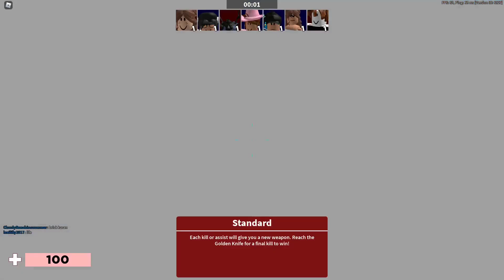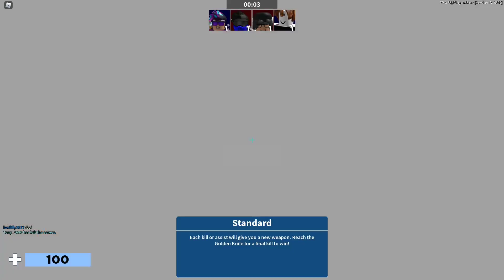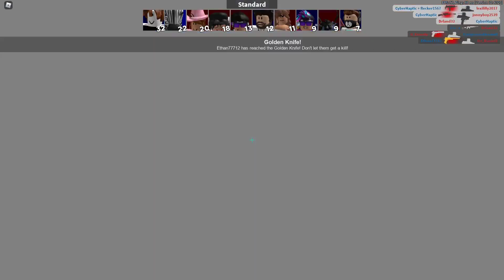Arsenal (This game makes me too hype)- Roblox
I had a lot of fun with this.